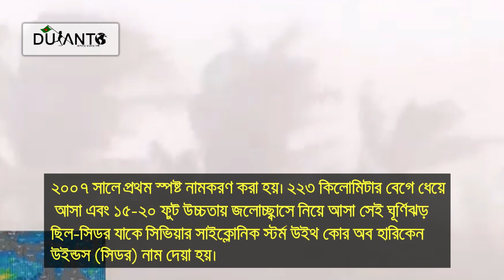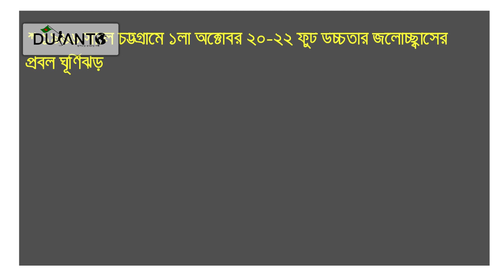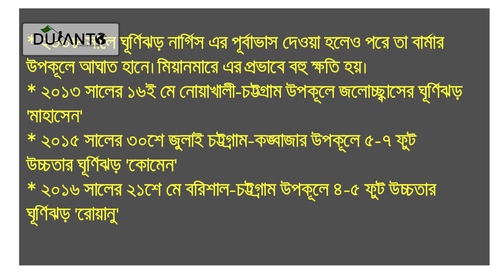বাংলাদেশের ভয়ংকর যতো ঘূর্ণিঝড়। most fearsome cyclone battered Bangladesh।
বাংলাদেশের সরকারি তথ্য অনুসারে, ১৯৬০-২০১৭ সাল পর্যন্ত মোট ৩৩টি বড় সাইক্লোন হয়েছে।

আবহাওয়া অধিদপ্তর ঘূর্ণিঝড়ের নামকরণ শুরু করে ২০০৭ সাল থেকে। এর আগে একটা সময় ঘূর্ণিঝড় বা সাইক্লোনের নামকরণ হতো না।

বাংলাদেশের আবহাওয়া অধিদপ্তরের পরিসংখ্যান মতে, ১৯৬০ সা থেকে ২০০৭ সালে সিডরের পর্যন্ত বাংলাদেশে ঘূর্ণিঝড়গুলোকে 'সিভিয়ার সাইক্লোনিক স্টর্ম' বা প্রবল ঘূর্ণিঝড় হিসেবে উল্লেখ করা হয়েছে।

২০০৭ সালে প্রথম স্পষ্ট নামকরণ করা হয়। ২২৩ কিলোমিটার বেগে ধেয়ে আসা এবং ১৫-২০ ফুট উচ্চতায় জলোচ্ছ্বাসে নিয়ে আসা সেই ঘূর্ণিঝড় ছিল-সিডর যাকে সিভিয়ার সাইক্লোনিক স্টর্ম উইথ কোর অব হারিকেন উইন্ডস (সিডর) নাম দেয়া হয়।

According to the official information of Bangladesh, there were 33 big cyclones till 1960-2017.
The Meteorological Department has started the name of cyclone since 2007. Earlier, cyclone or cyclone was not named after a time.

According to the Bangladesh Meteorological Department's statistics, cyclones in Bangladesh from 1960 to 2007 in Sidar were referred to as 'Severe Cyclonic Storm' or a severe cyclone.

In 2007, the first clear name was named. The Cyclone, which was named as Severe Cyclonic Storm with Core of Hurricane Winds (Sidor), was followed by a speed of 223 kilometers and a surge of 15-20 feet.